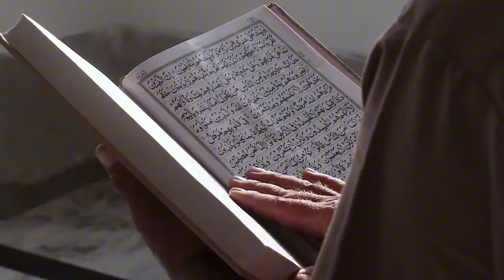Wanita Cantik Ini Awalnya Benci Agama Islam, Lihat Teman Sering Salat Langsung Mualaf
Judul  Wanita Cantik Ini Awalnya Benci Agama Islam, Lihat Teman Sering Salat Langsung Mualaf

Deskripsi:
"Kisah menginspirasi seorang wanita cantik yang awalnya membenci agama Islam, namun perlahan berubah setelah melihat teman-temannya yang sering salat. Mualaf dengan pengalaman uniknya, dia membagikan perjalanan rohaninya yang penuh perubahan dan kebahagiaan."

Kunjungi Juga:
sains experiment,
sains data,
sains anak,
sains astronomi,
animasi sains,
sains biologi,
sains biomedis,
belajar sains,
sains channel,
data sains,
debat sains dan agama,
diskusi sains,